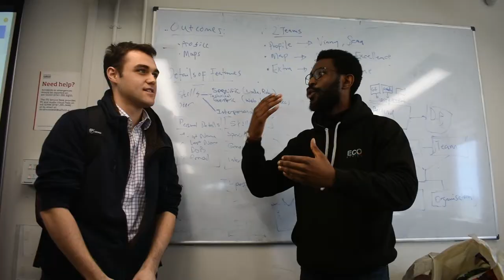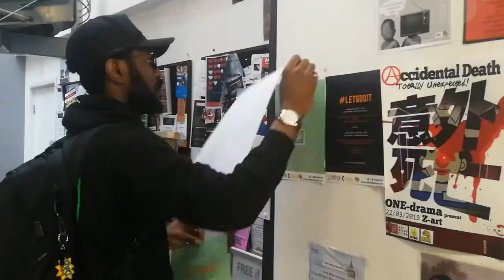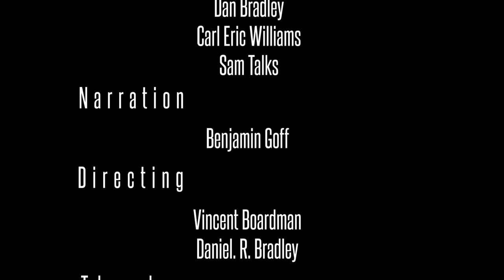ECO Documentary 1.0 - The ECO Evangelist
Phase 1